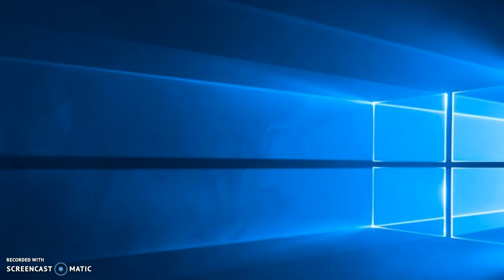Warzecha, Stacy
Fargo Public Schools